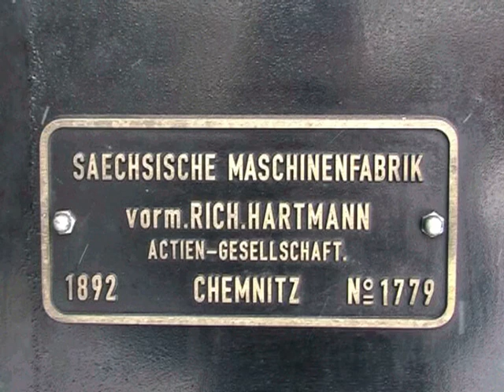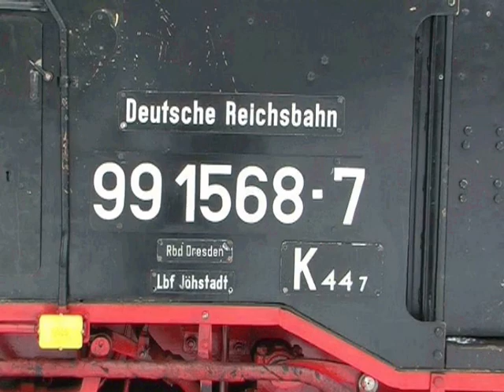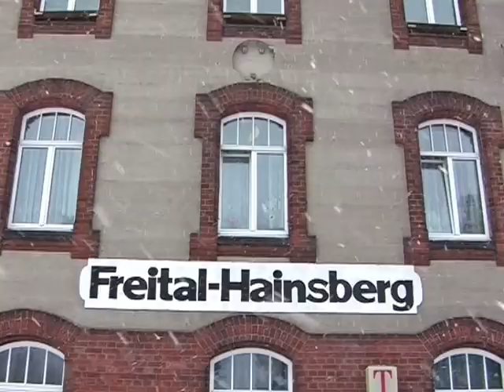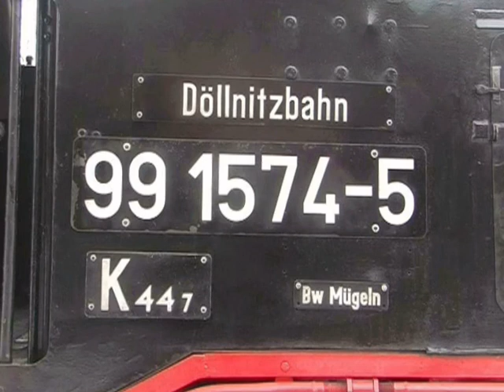#045 Deutschland - Eisenbahnen im Schnee (Germany - Railway In The Snow)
Im Februar 2012 lagen die Lufttemperaturen 2 Wochen lang bei -20 Grad Celsius.
Wir sehen Dampfzüge in Oberfranken und im Thüringer Wald, die zugefrorene Saale in Halle, den Hauptbahnhof in Berlin und Schmalspurbahnen mit Spurweite 750 mm in Sachsen.
In February 2012 the air tempratures had been for two weeks at -20 degree Celsius.
We see steam railways in Upper Franconia and in the Thuringa forest, the froozen river Saale at Halle, the main station of Berlin and narrow gauge railways (gauge of 750 mm) of Saxony.